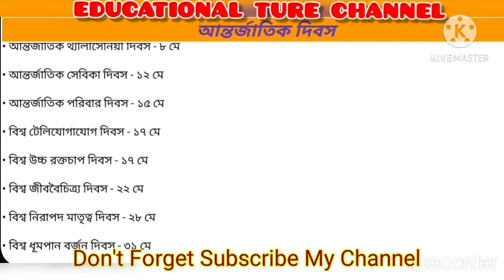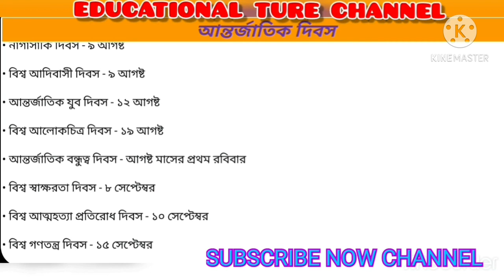GK Bengli 2020/ General Knowledge question and answers, world International day's Bengali. Quize qet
GK Bengli 2020/ General Knowledge question and answers, world International day's Bengali.

Yes, I am sanjoy ghosh.ami amr ai channel a Educational samosto racom video.bivhinno racomer General Knowledge ebong bivinno chakri pariksha ,important question paben ja apnader bises bhabe sahaggya korbe.yashe kori apnader upokar asbe.tomara monojog diye dakbe

PROTIDIN 1 VIDEO UPLOAD KARA HOY